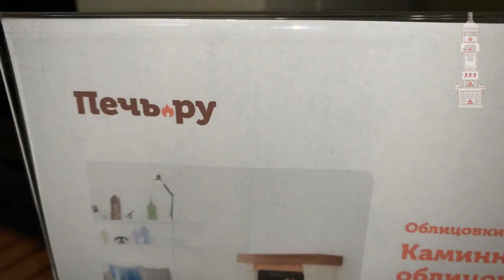Обзор каминной облицовки Лион 700 от компании Европейские камины...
Компания Европейские камины работает на рынке с 1996 года. Облицовки их изготовления выполнены в стиле Рустик, а в производстве используются только натуральные материалы. Кроме серийных моделей, можно подобрать облицовку под персональный заказ.

Слово "рустик" означает - грубый, колотый, тесаный. "Кантри" - деревенский, простой. Рустик, Кантри - пользуется неизменной популярностью у людей, любящих натуральный камень, подлинность и красоту. Такой подчеркнуто "натуралистический" стиль вызывает прилив первобытной энергии и жизненных сил.

Каминная облицовка Лион 700 изготовлена из ракушечника. Банкетки покрыты сверху керлитом, что делает их поверхность более практичной при эксплуатации камина. Наборная балка из доски О-образной формы может быть разного цвета. Модель выпускается в различных вариантах расположения (пристенный, угловой). Возможно изготовление облицовки под топку шириной 800 мм. Совместима с топками с прямым стеклом и ширной 700 мм. Идеально подходит к каминной топке Chazelles D70.